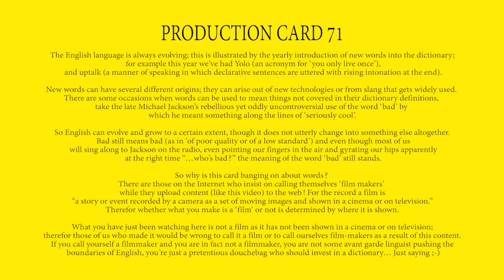Kindness Offensive Time-lapse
Filmed at The XL Catlin Kindness Offensive, a record breaking toy giveaway held in Central London England.